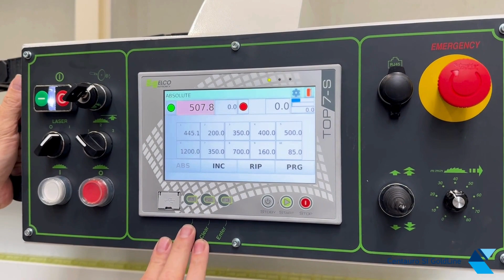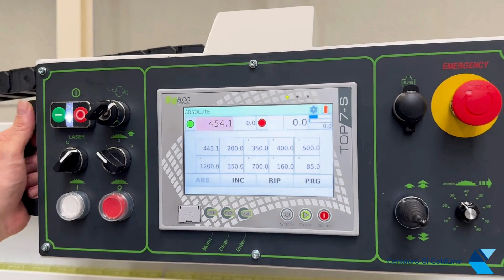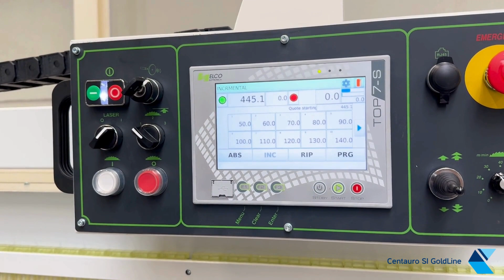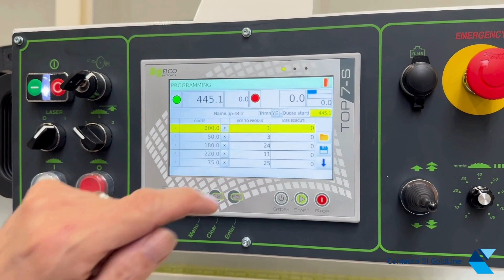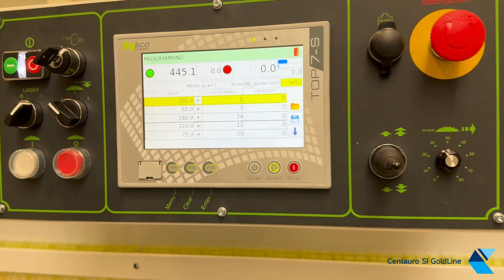Rogiers Waregem - Centauro Gold Line 1